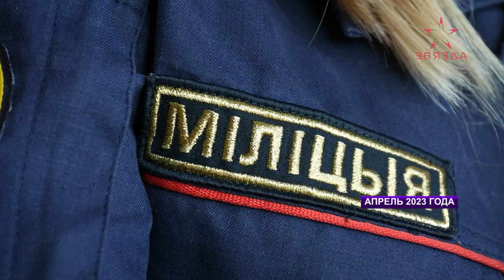После участия в «Мисс Департамента охраны» Илона Мандрик открыла новую главу своей жизни(04.08.2023)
Выпускница юрфака ПГУ, милиционер роты милиции Новополоцкого отдела гордится, что ведомственный конкурс, организованный в конце апреля, прошел именно в молодежной столице. Причем на самом высоком уровне.

А еще благодарит всех, кто помогал и поддерживал. Ведь это в том числе повлияло на то, что Илона стала вице-мисс. Звание приятное, обязывает соответствовать и расти дальше – в личном плане и в профессии.

Что милиционер и делает. В ближайших планах – подняться по карьерной лестнице, реализовать творческую мечту и отправить сына Даниила в первый класс.

Илона уверена, что всё получится реализовать, как это случилось на «Мисс Департамента охраны» – конкурсе, который подарил много знакомств, опыт и мотивацию.